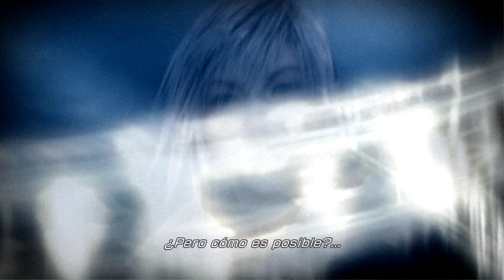Final Fantasy XIII 2 nº7 gameplay OERBA